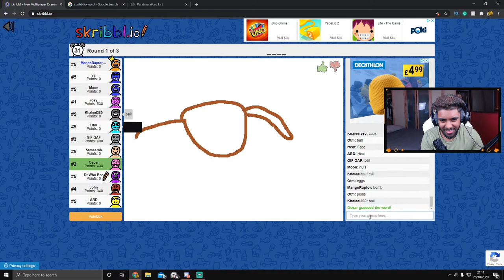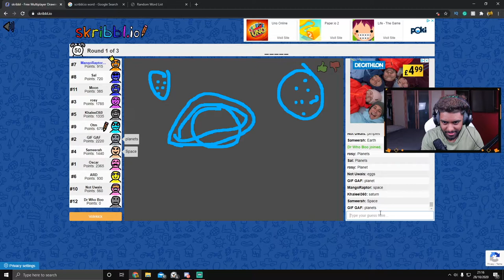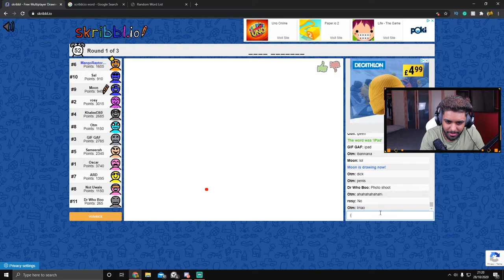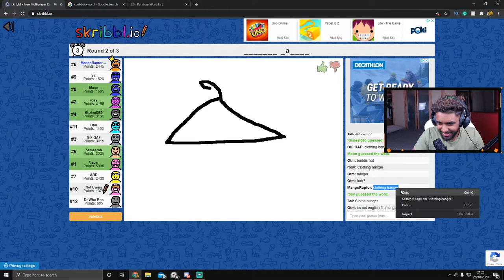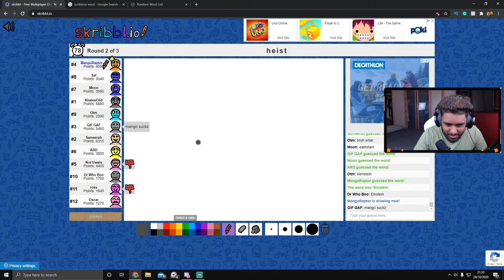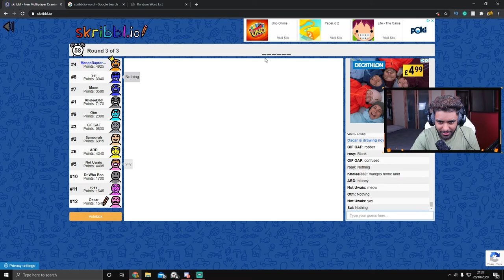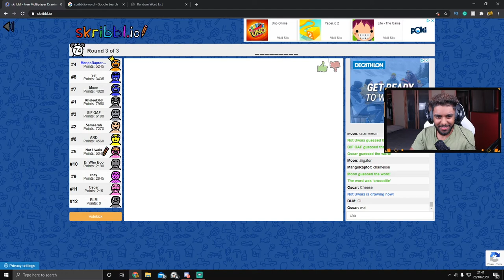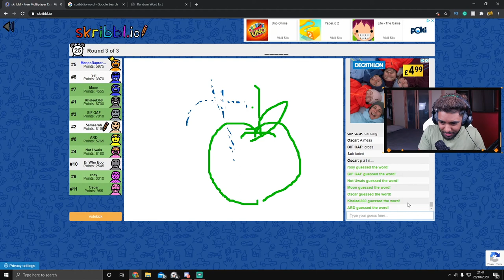ITS THE LONDON EYE! - SKRIBBL.IO #3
I hope you guys did enjoy this SKRIBBL.IO video. I love you guys for all the support you have given me. if you have different video ideas put them down in the comments.